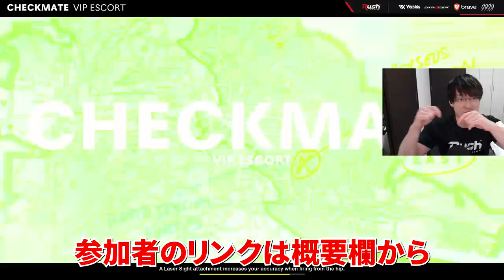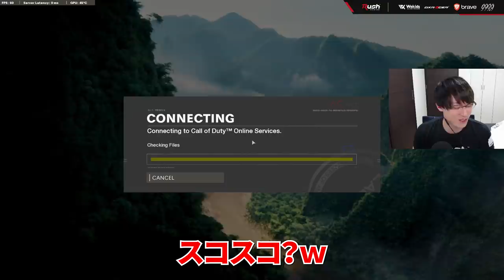DTNも参戦！豪華メンバーでCoDしたら伝説的神回になったｗｗ【CoD:BOCW】Black Ops Cold War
■出演者
◆TEAM RED